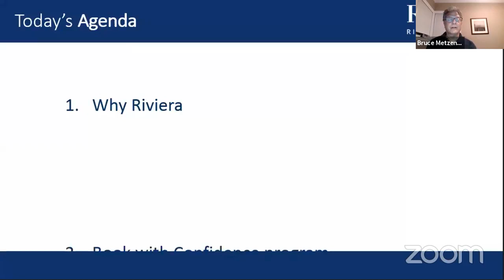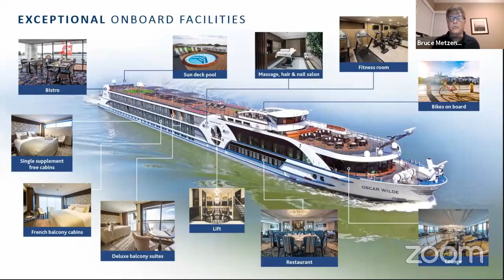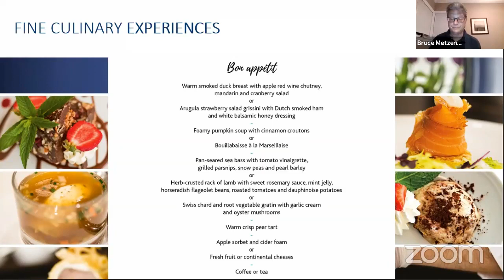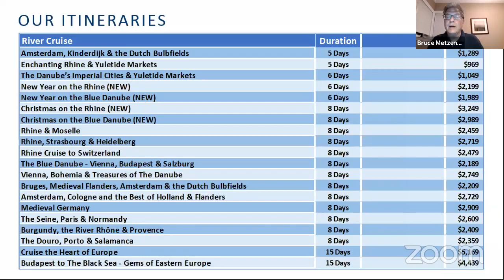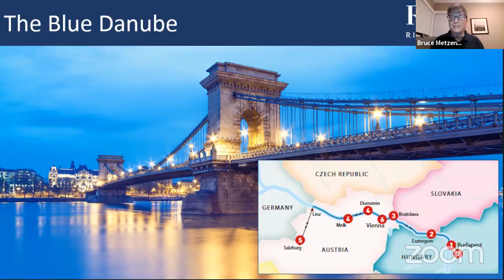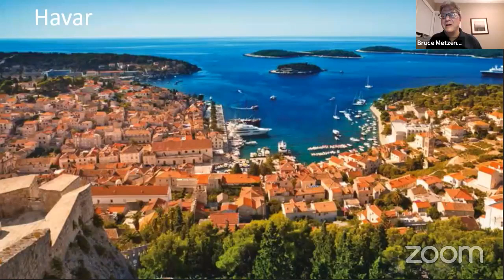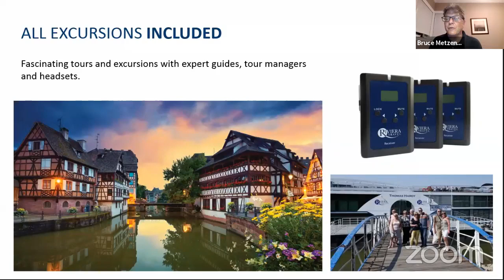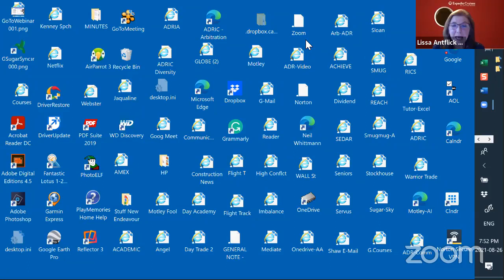Travel Talk Series: Riviera Cruises featuring Croatia and Yacht